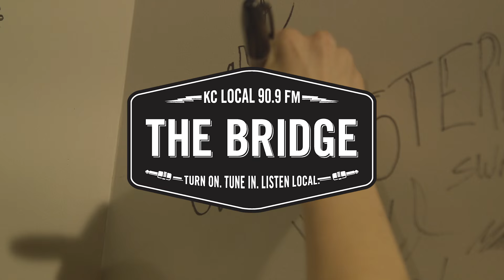Margaret Glaspy - 'The Full Session' | The Bridge 909 in Studio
Jon Hart interviews Red Bluff, CA artist Margaret Glaspy as she performs three songs in TV Studio A at KCPT in Kansas City, Missouri.